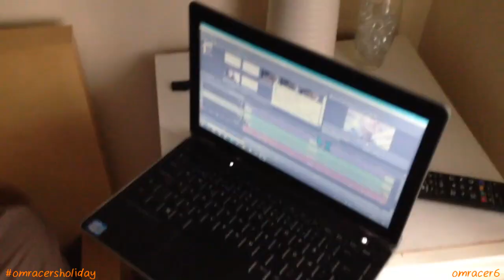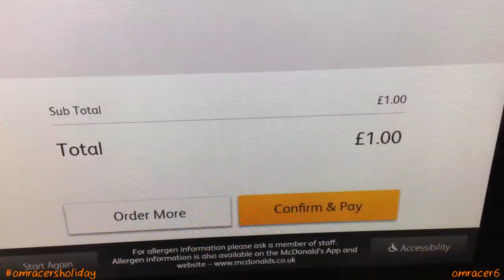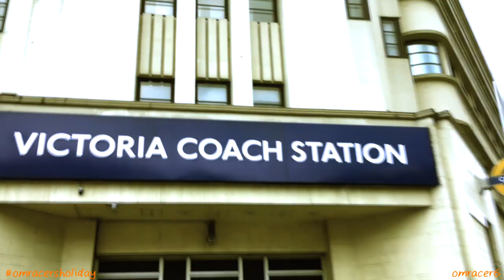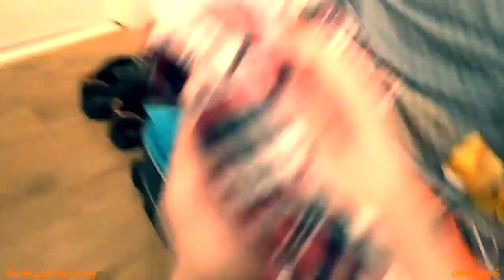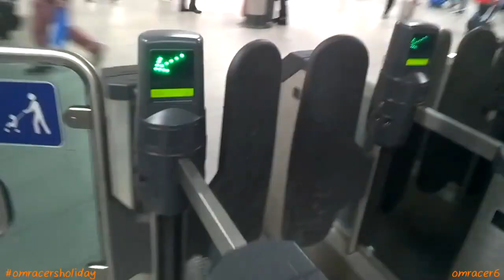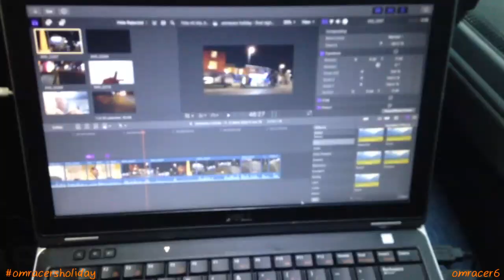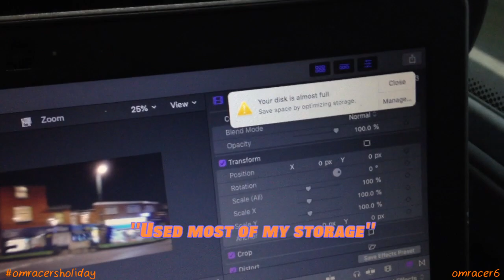omracer's Holiday: The Reflective night Hungry Journey Home (Sunday 24th/Monday 25th November 2019)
Enjoy the final night before and the journey back. from memes, running and walking and the antics of fast food cravings since i missed the chance to go with a special growing girl.

Dearly Beloved (Chillstep mix)  - EvanS

Party Hard Menu Theme

Nitro Court  - Beenox Audio Team